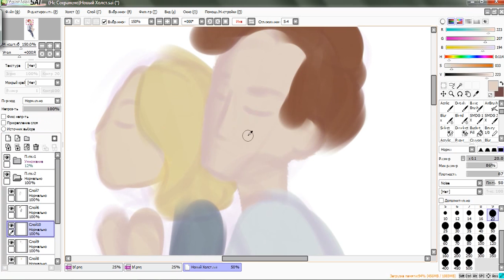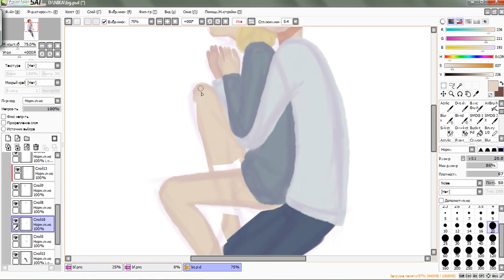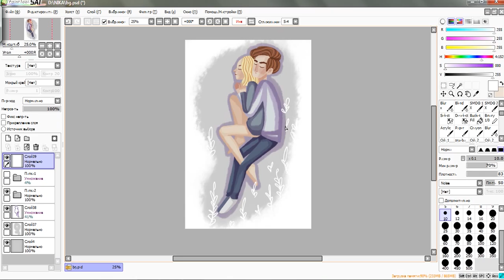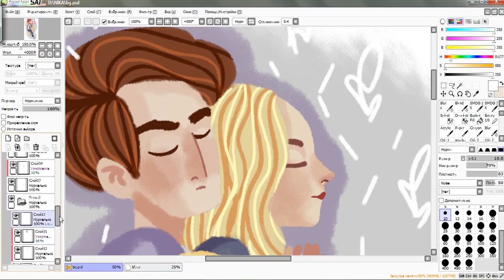Skam | Noora and William | Speedpaint | Paint Tool SAI | Noorhelm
Second art of my Skam series. The next will be Evak.